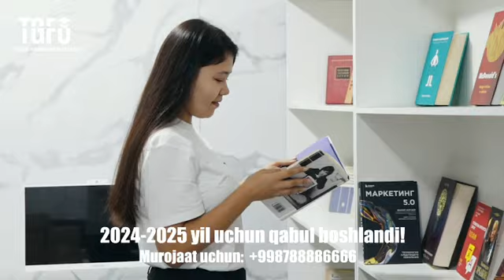Toshkent gumanitar fanlar universiteti sizni oqishga taklif qiladi